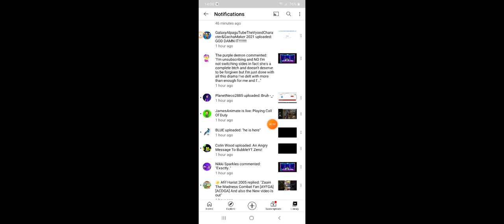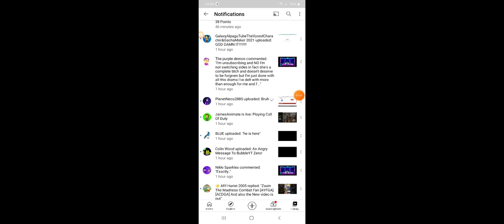YKW? (Read desc)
I now Hate The Purple Demon For Good

Reasons:
1. he thinks that i started the drama, when magali started it
2. He Think That He Was In My Side, But No He Didn't

(sorry for the 2 reasons)

NO COMMENT DISABLED